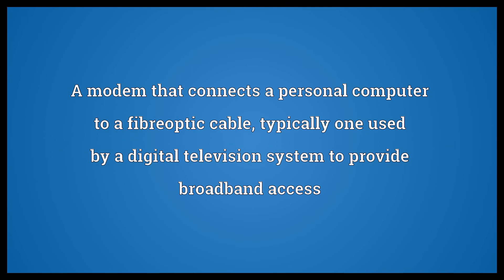Cable modem Meaning